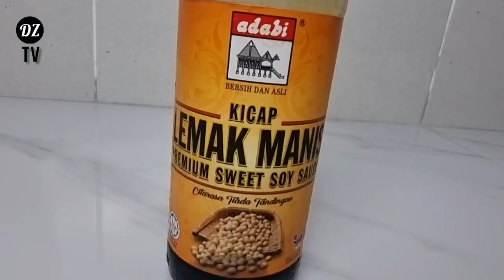Pan Grilled Beef Malaysia style bulgogi | daging panggang allana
Delicious grilled beef Malaysia 🇲🇾 style bulgogi
맛있는 음식 | 불고기

All ingredients used in this video are HALAL. We want to promote HALAL food and HALAL eating 👍

simple recipe, anyone can cook at home 👍

Ingredients:

* sliced beef 700g allana
* 1 clove garlic pounded/blended
* 4 tablespoon sweet soy sauce
* 4 tablespoon oyster sauce
* 1 teaspoon salt
* butter for grilling

** mixed all ingredient and let marinated 30 mins before start grilled

Eat with kimchi and hot rice, marvellous!

Hope you'll enjoy watching and